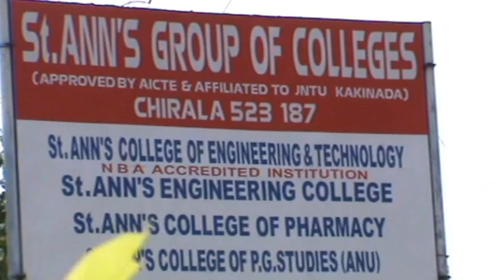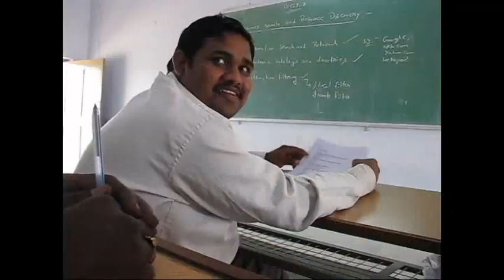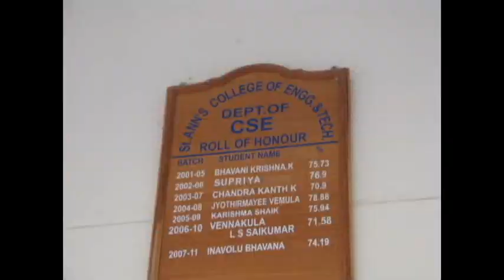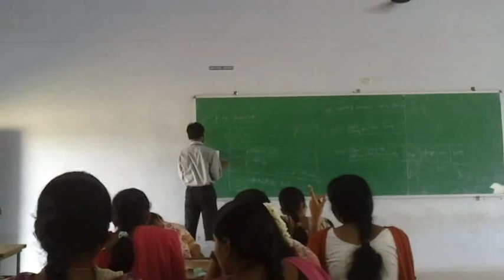sacet HOLDMYHAND!!! [cse 2008-12] Prasanthkarra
this video is 4 recollecting memories of our college life
dedicated all my cse 2008-12 batch